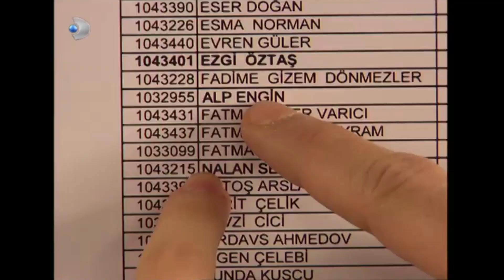Yılmaz, Filiz'in Suratına Bakmıyor! - Ihlamurlar Altında 54.Bölüm